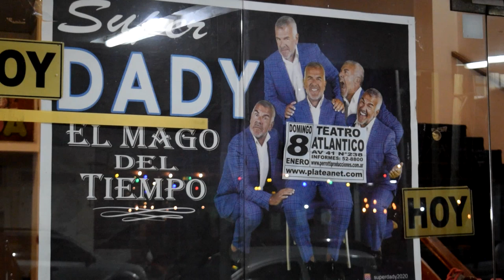Dady, El Mago del Tiempo volvió a La Costa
A través de historias y anécdotas se mete en lo más profundos de los recuerdos de una adolescencia muy diferente a la actualidad.

El show se presentará en San Clemente, Santa Teresita y San Bernardo.